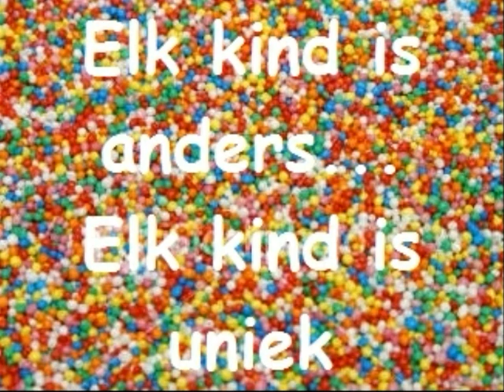De rechten van een kind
digital storytelling gemaakt door Laura en Marjolein